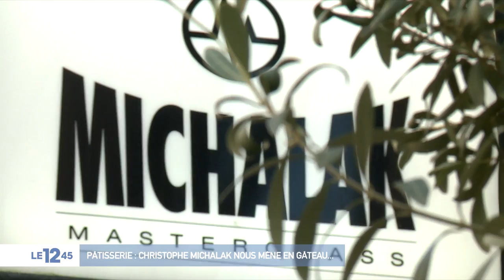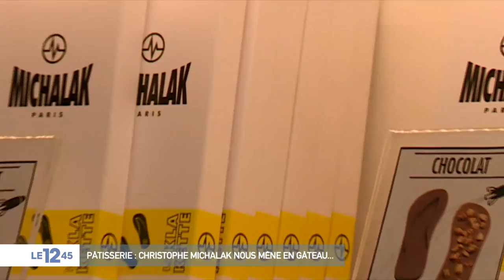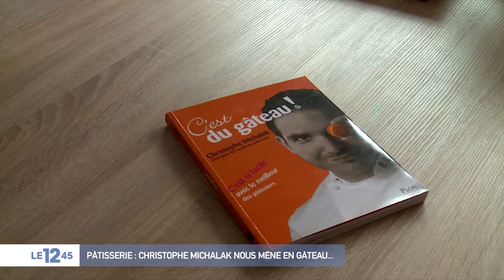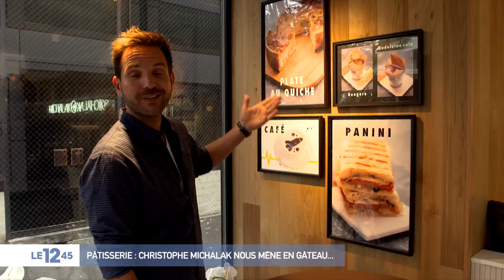Pâtisserie : le chef star Christophe Michalak ouvre une boutique au Japon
Le célèbre pâtissier Christophe Michalak a ouvert début octobre sa première boutique à l'étranger. Il a choisi le Japon et un quartier chic de Tokyo pour le plus grand bonheur des habitants qui découvrent ses créations avant-gardistes.